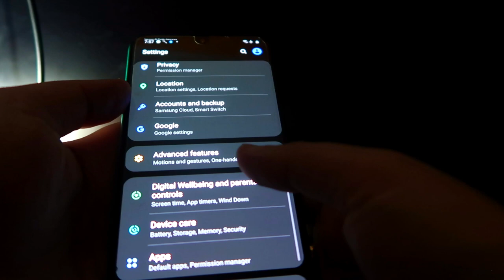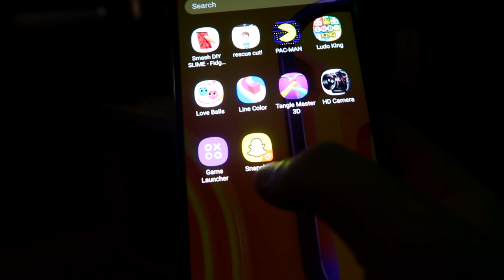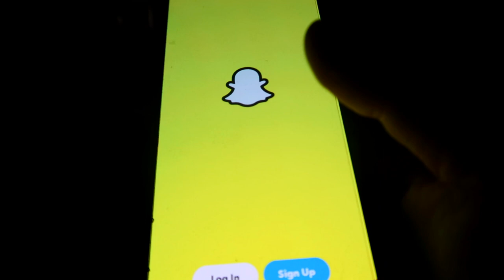How to use two whatsapp numbers in same Samsung M30s phone ?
Microphones:
zoom h2n

Gimbal I use :